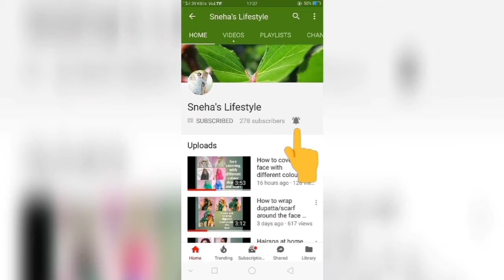Amazon kurties try on haul#amazon kurti#online shopping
Hello freinds 💖💖💖... today I am going to share with u amazon kurti try on haul. I hope u will lk it

.Maroon kurti with palazzo

2.blue kurti with palazzo

Amazon saree try on haul

 iFollow me on fb and  instagram id_ @snehawankar88